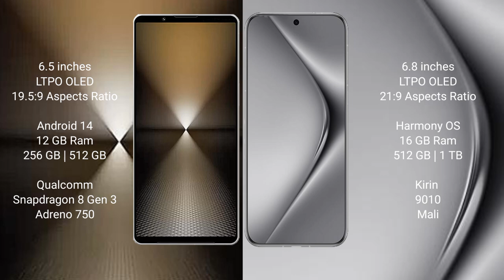Sony Xperia 1 VI vs Huawei Pura 70 Pro Plus Review